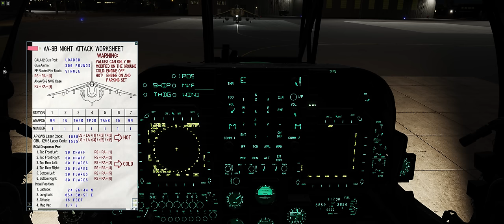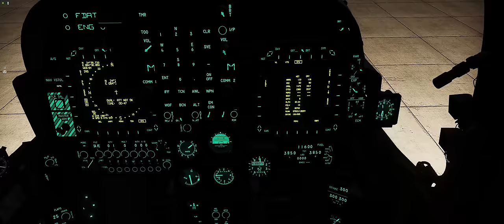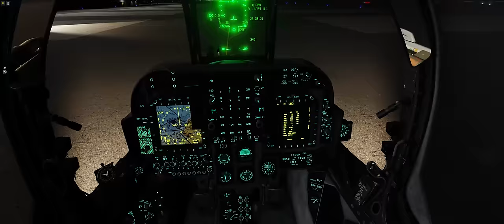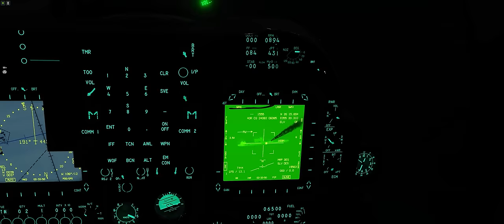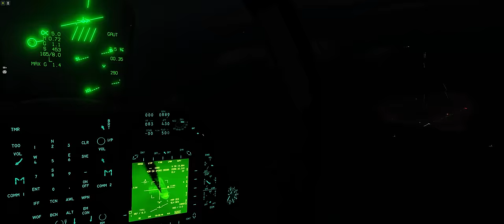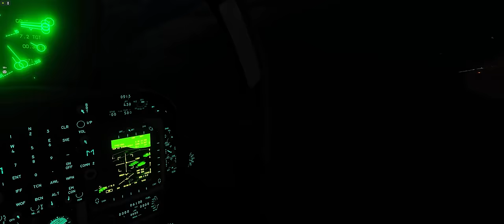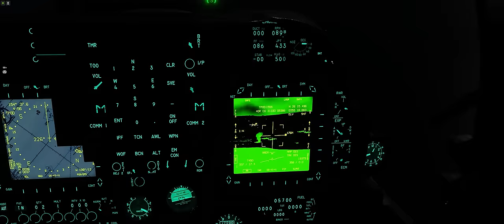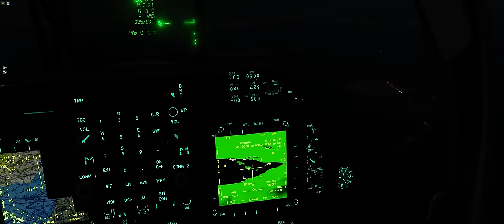REVENGE AFTER DARK! Complex DCS AV-8B NA Harrier Strike!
This is the next installment of the Operation Burning Sands campaign where we bring the fictional nations and factions of the old Strike Fighters series of games to life within DCS World and on the DCS World maps!

Previously we had only been utilizing the DCS Syria map but in this mission we are introducing two new fictional nations for the DCS Persian Gulf map.  The Commonwealth of the Trucial Coast is a small city state like nation encompassing Dubai and Abu Dhabi and the small Trucial Coast Air Force flies the DCS AV-8B NA Harrier II and DCS Mirage F1EE.  This small nation is surrounded by the Kingdom of Dhimar as well as the Islamic Emirates of Persia to the North across the Persian Gulf.

In this mission we also introduce the Mercenary faction the 1st Special Operations Squadron of the Royal Dhimar Air Force, with the black scorpion replacing the black star in their Roundels.

If you would like to have access to the skins and participate in the campaign please join the Spuds Buds Discord!

0:00:00 - Intro & Mission Briefing
0:28:50 - Startup & Takeoff
0:43:20 - Holding Pattern
0:58:55 - SAM Site Recon
1:21:30 - Apaches Engage SAM Sites
1:28:30 - Sinking the Tanker
1:42:00 - Primary Targets BDA
1:57:45 - Sweet Formation Flying
1:08:00 - Pretty Bad Vertical Landing

►►System Specs DCS/Gaming PC:
GPU: GeForce RTX 3090
CPU: Intel(R) Core(TM) i9-10900K CPU @ 5.20GHz
Memory: 64 GB RAM 3600mhz
Current resolution: 2560 x 1080, 144Hz

►►System Specs Dedicated Server/Video Editing PC:
GPU: GeForce RTX 2080 Ti
CPU: AMD Ryzen 7 3800X @ 3.9GHz
Memory: 32GB RAM

Mirage F1 Amraam Sidewinder War Thunder Warthunder DCS DCS World Dogfight